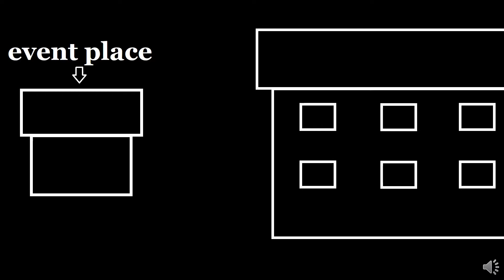My (Absurd) Ghost Story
pagpasensyahan nyo na yung dumobleng audio sa start. nagka-issue lang sa pagrender.

happy halloween tho